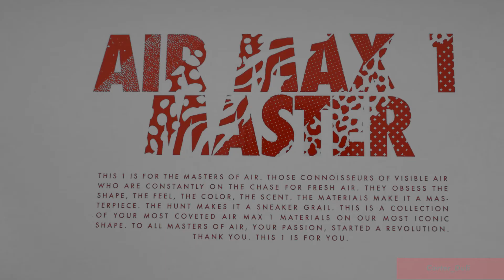air max 1 masters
Nike Air Max One Masters OG.